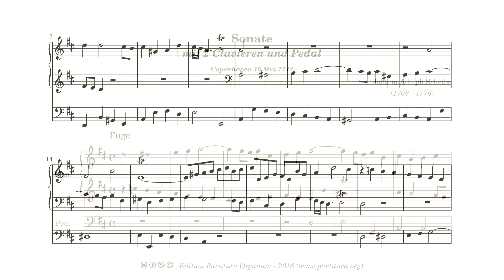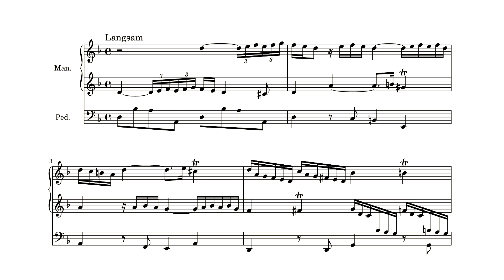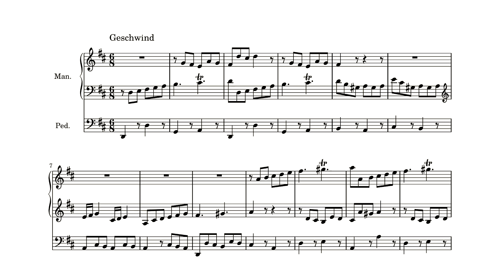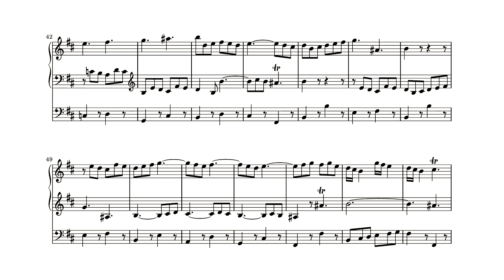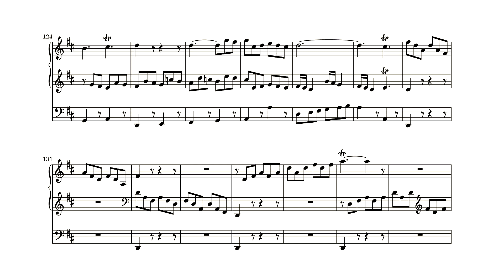Johann Adolph Scheibe, Triosonate, D Dur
Johan Adolph Scheibe wrote at least three Triosonates for organ. The third of these triosonatas is the Triosonate in D major. It has three movements in the familiar order fast, slow, fast. Scheibe calls the first movement "Fuga" and he blends the form of fugue with the (in those days) emerging sonata form. In the exposition the fugue theme is played three times, one time in each voice. The development is based on the first three bars of the fugue and visits the keys of b minor and f sharp minor. After a few dense chromatic bars the fugue theme suddenly reappears in the bass voice. The recapitulation also features the fugue theme three times and ends with the same flourish as the exposition. The second movement is a melancholy piece, in which the two upper voices exchange motives and melodies, yet maintain their own individualality. It's not hard to imagine this piece beaing played by two separate instruments (a violin and a viola for example). The third movement is full of wit and energy, a fitting conclusion to the sonata.